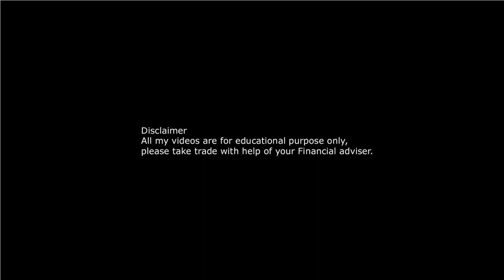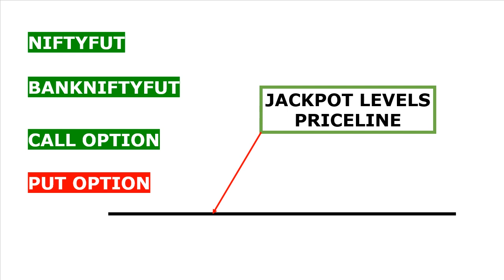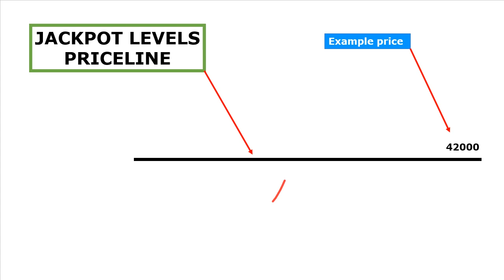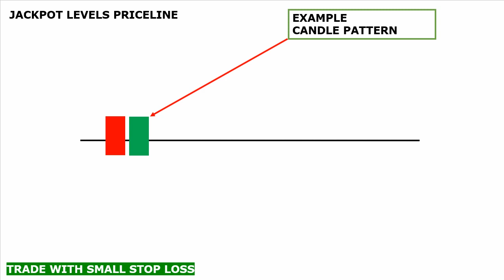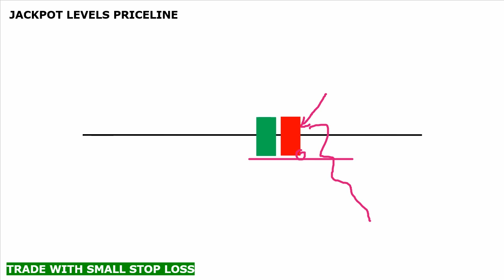HOW TO TRADE HOW TO JOIN | OPTION 3SECRETS 3s తెలుగు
Helllo everyone!

This group is for "OPTION 3SECRETS" updates only. Daily paid jackpot levels are not included here

If you'd like to receive the paid jackpot levels, please watch the video below.

VIDEO : 3
మీతో ఒక కధ  :